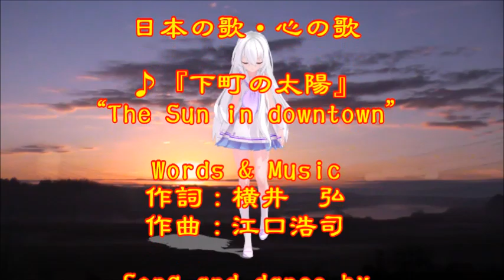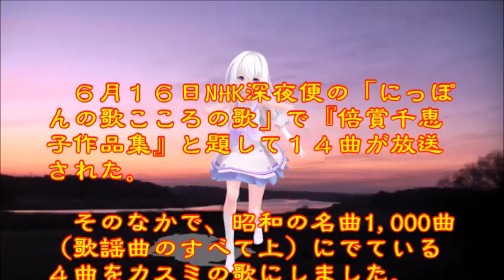♪『下町の太陽』日本の歌・心の歌 Japanese Songs old & new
日本の歌・心の歌　♪『下町の太陽』“The Sun in downtown”
Words & Music　作詞：横井　弘  作曲：江口浩司
Song by ♪うた：カスミちゃん
楽器：FM Strings/Legate Hall/Fingered Bass
楽器：Piano by Koo Yatagaws (MX2)

６月７日NHK深夜便の「にっぽんの歌こころの歌」で『横井弘作詞作品集』と題して１２曲が放送された。そのすべての曲が、昭和の名曲1,000曲（歌謡曲のすべて上）にでているので７曲をカスミの歌にしました。♪『下町の太陽』は、２曲目に放送されたものです。